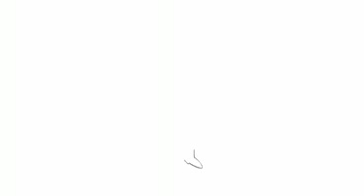LEED for Homes LEED Rating System on ReUse Long Island TV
LEED for Homes IS A PART OF THE leed rATING sYSTEM that promotes the design and construction of high-performance green homes,  including affordable housing, mass-production homes, custom designs, stand-alone single-family homes, duplexes and townhouses,  suburban low-rise apartments, urban high-rise apartments and condominiums and lofts in historic buildings.

LEED Homes: Safer, Healthier, More Comfortable and More Durable

LEED homes have lower energy and water bills, reduced greenhouse gas emissions and fewer problems with mold, mildew  and other indoor toxins.

LEED certification is something that consumers can look for to readily identify homes that have been third-party inspected,  performance-tested and certified as truly green homes that will perform better than standard homes. Homebuilders using  LEED are able to differentiate their homes as some of the best on the market.

For general information about LEED for Homes visit the USGBC-LI